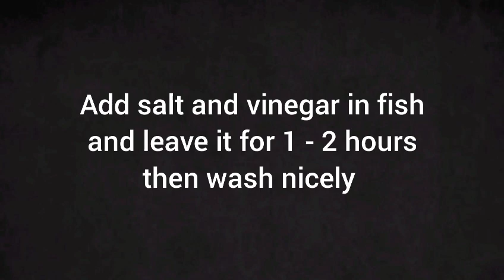Fish Fry With imli Chutney Recipe by panjwani food secrets | Lahori Fish Fry | Easy Masala Fish Fry